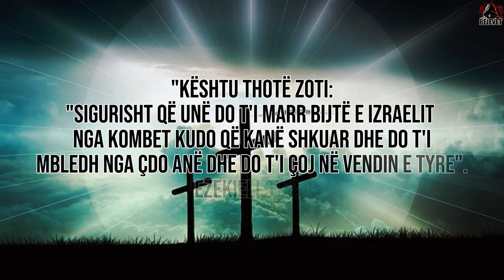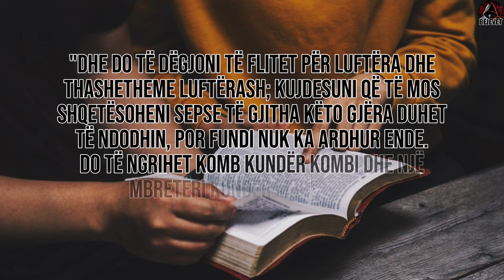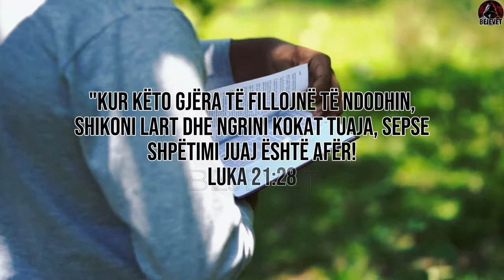Lufta ne Izrael dhe termetet ne SHBA jane shenjat e Fundit te Epokes